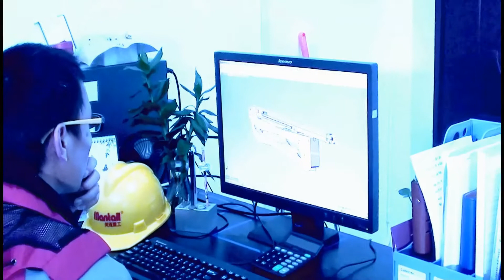Introduction about Mantall Heavy Industry CO.,Ltd in China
Mantall Heavy Industry CO., LTD is a professional enterprise of manufacturing aerial work platforms. Our company is located in Binhai Industrial Park, Qidong City, Nantong City, Jiangsu Province. The travel is very convenient. It is only 92 kilometers far from Shanghai Putong Airport and 62 km far from Shanghai Waigaoqiao Dock. The company’s new production base is overall covering an area of 76,600 square meters, with a total construction area of 39,000 square meters.